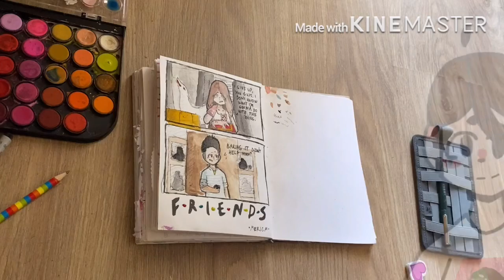Drawing a scene from my favorite show • Friends the tv series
Hello, today I’ll be drawing a scene from the tv show Friends. I’m doing this with watercolor.

That’s all for today. I hope you liked the video❤️